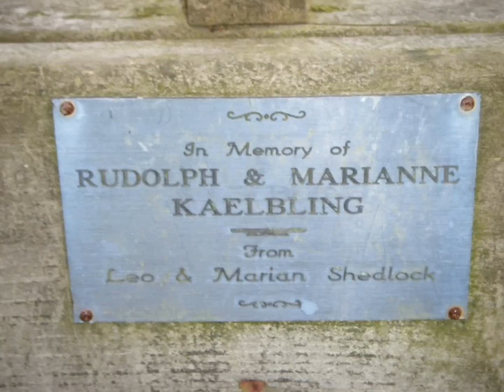Danville Ohio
Turkey Hunting Trip April 24th - 26th, 2008